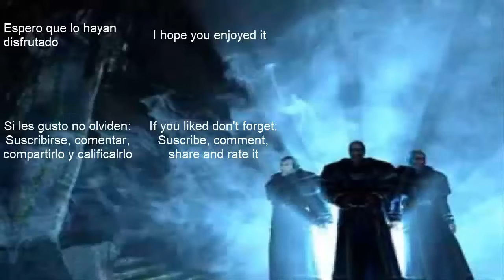Gothic 2 NotR #34 Mejora de armadura